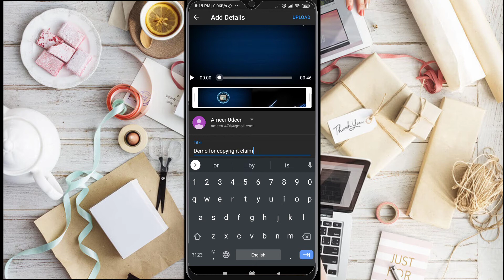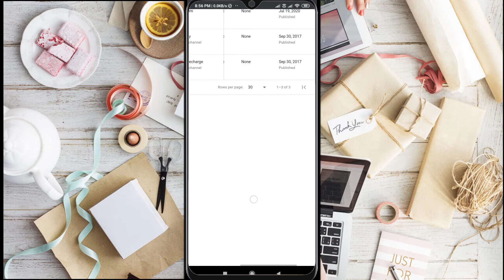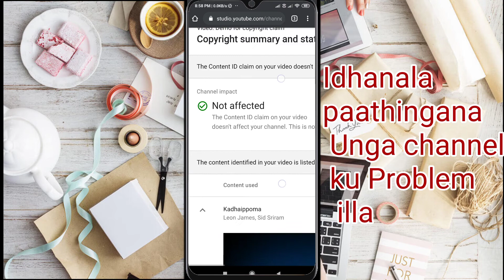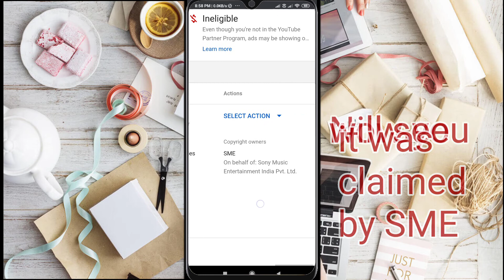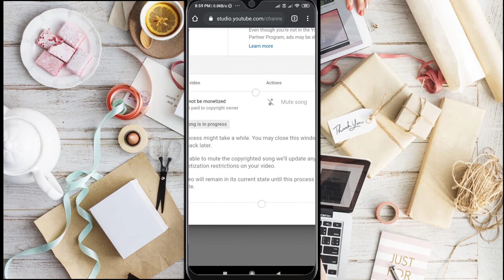How to Remove Copyright Claim | Without Deleting | Your Video | Mr.476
In This Video I am telling how to remove copyright claim with an Example For you I created One video with copyright audio.